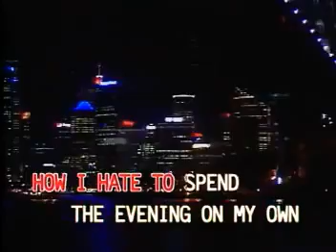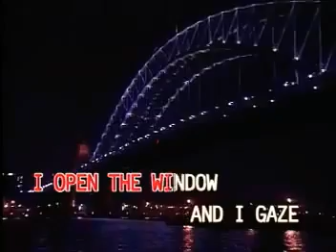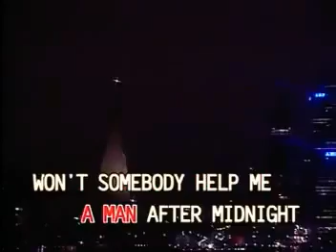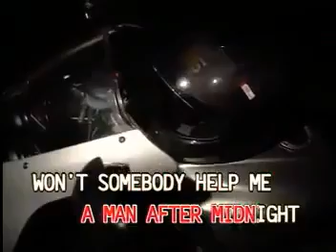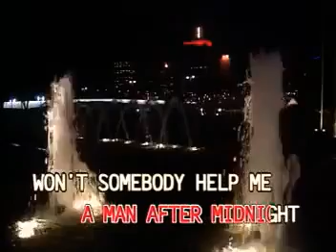13. ABBA-Gimme,Gimme,Gimme (Canary)